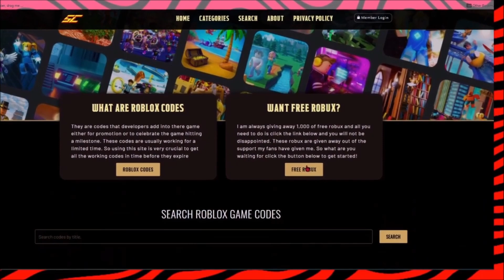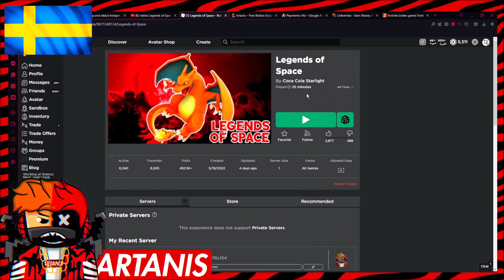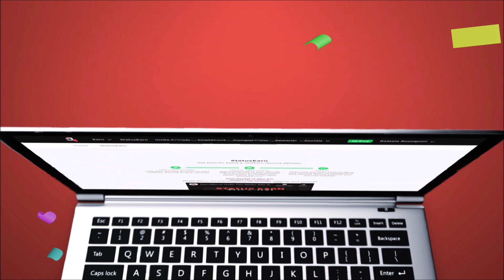Roblox Legends Of Space Codes Pokemon | Codes For Roblox Legends Of Space 2023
Today I show you Every working code for roblox legends of space, which is a pokemon game on roblox and a pokemon brick bronze re upload.

pokemon brick bronze codes
roblox brick bronze codes
roblox pokemon brick bronze codes